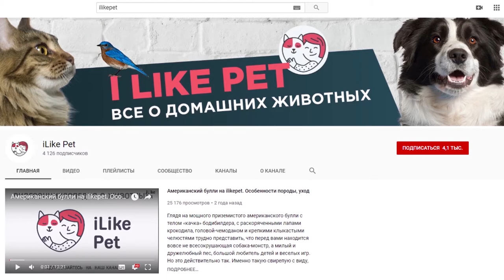Как подготовить дом к появлению котенка: 4 совета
О чем важно не забыть при подготовке дома к котенку? Подробнее рассмотрим самые распространенные советы на эту тему.